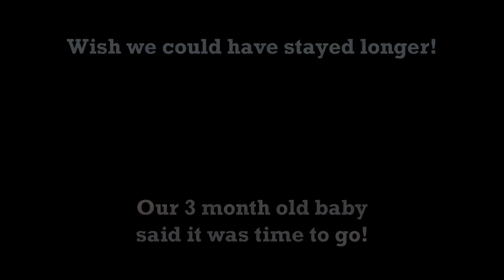Delicate Arch Sunrise Timelapse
Delicate Arch at Arches National park during Sunrise